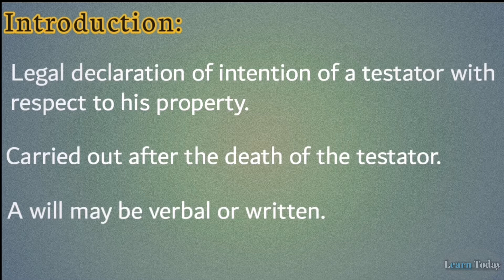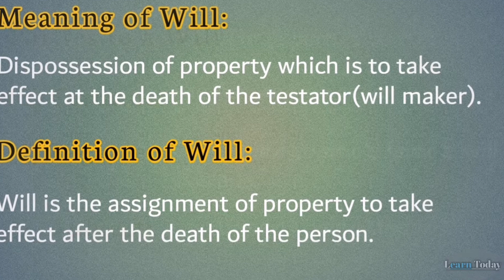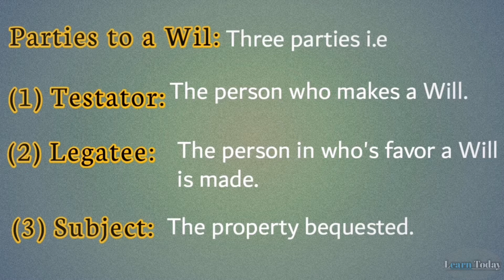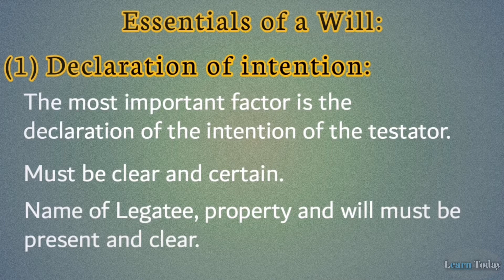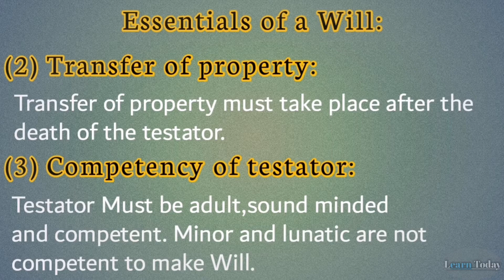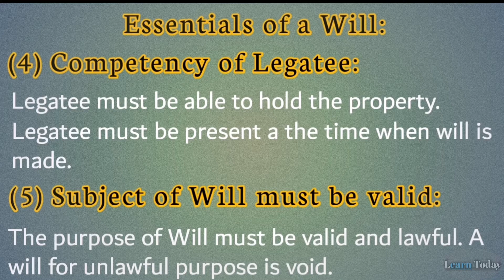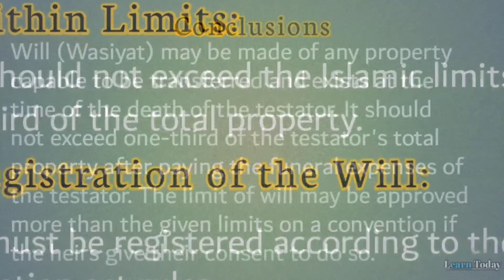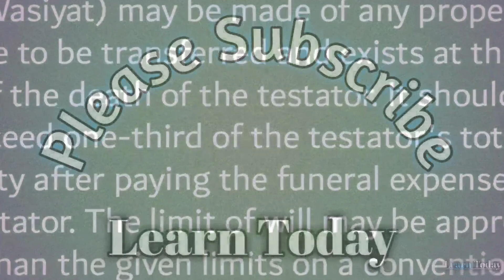What is Will and its essentials Muslim personal law lecture 6